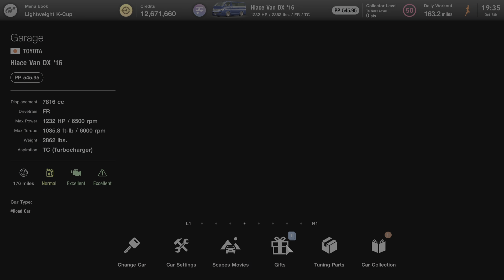Gran Turismo 7 - Toyota Hiace Van Sloppy Run 'Action' Replay - I Quit, But Won A Car! 🚗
I tried the so-called Toyota Hiace Van glitch, where we swap engines to make it go +200 Mph, to win the "World Touring Car 600" race for tons of in-game credits for a 12-lap race. I was using a controller. Not so easy with one! I'm maybe slightly above average in GT7. I had the lead, then spun out! I was wall-riding and electric-sliding throughout! I quit out to watch my Mets ALDS game 3. I won a nice Hyundai after I quit out anyway 🤣
 Next time, i'll just use my wheel to win this.